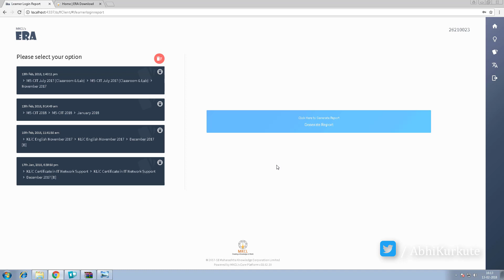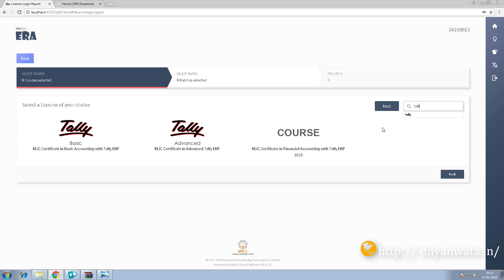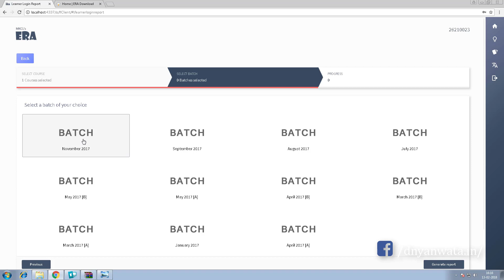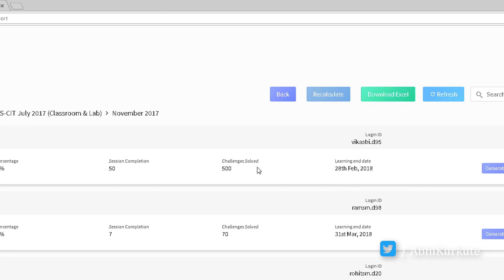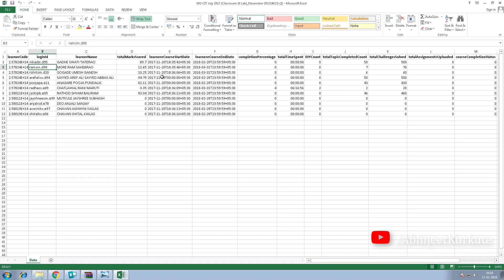#5 ERA 2018 - Report generation and lerner tracking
In this video We will discuss on following topics

1) How to generate Reports
2) what is Refresh and Recalculate in report
3) Exporting Report to excel
4) why to Regenerate Reports